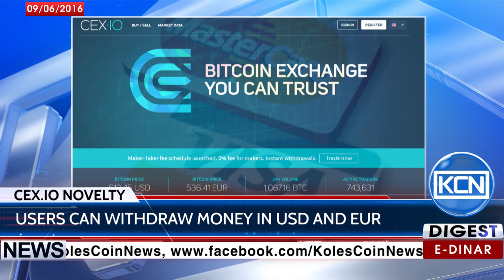KCN Digest: Bitcoin exchange CEX.IO to launch a new service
Bitcoin exchange CEX.IO has added a new service, which allows Russians to withdraw money in US dollars and Euro with low fees. According to the cex.io, any holder of ruble and foreign currency card of VISA and MasterCard can use this service.